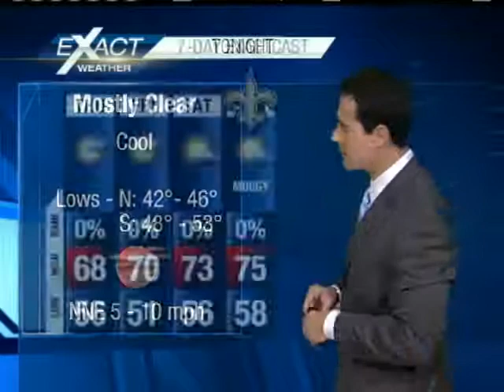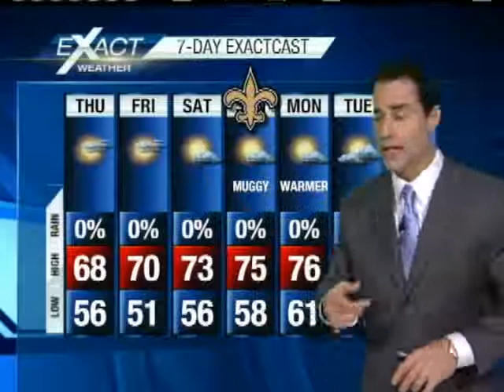Mostly Sunny And Cool This Afternoon